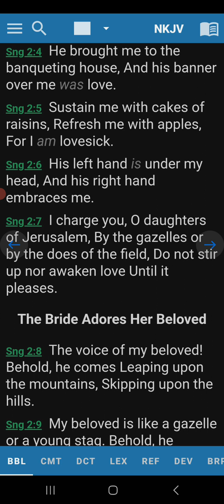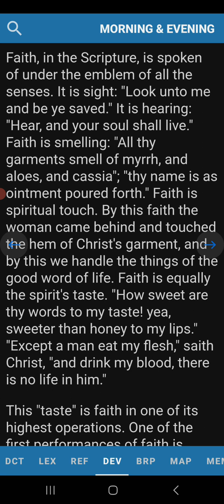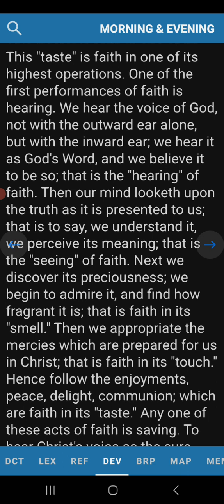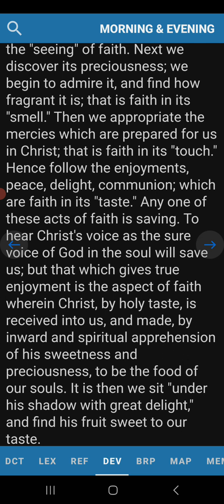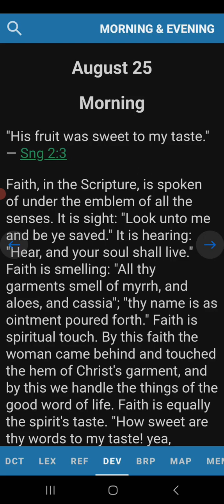Morning Devotion Song of Solomon 2:3